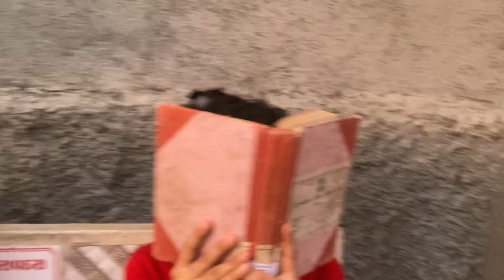A day with me ❤️|| video by priyanka chudasama || pc art